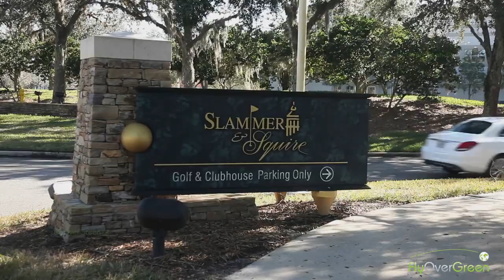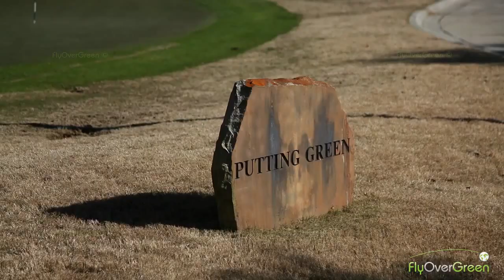Slammer & Squire at the World Golf Village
The Slammer & Squire course officially opened to the public in May 1998 and has become a favorite Jacksonville Florida golf course. This 18-hole, 6,939-yard course was designed by architect Bobby Weed along with World Golf Hall of Fame Members, Sam Snead (the “Slammer”) and Gene Sarazen, (the “Squire”). The course was the host site of the Liberty Mutual Legends of Golf, a Senior PGA TOUR event and hosted an array of other golf events such as the LPGA Senior Tour's Handa Cup from 2006 to 2009 and most recently the ANNIKA Invitational USA.